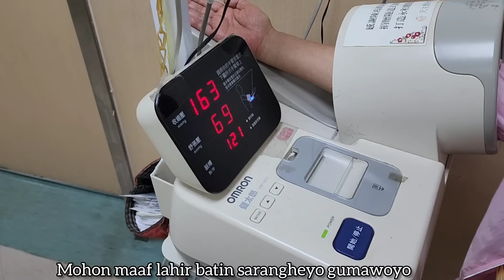M4JIKAN DI LARIK4N KE U6D LAGI ‼️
YA ALLAH NYONYA KU JATUH SAKIT LAGI

JAM SETENGAH 10 SARAPAN

JAM 11 AN SAKIT PERUT

LALU SAKITT PARAHHH
PERUTTT NYA

MALAM ANAKNYA PULANG KITA OTW RS

DI KIRA NGGAK PARAHHH

TERNYATA PARAHHH BANGET

YA ALLAH LINDUNGII MAJIKAN KUU

SEMOGA LEKAS SEMBUH

MOHON MAAF LAHIR BATIN SARANGHEYO GUMAWOYO I